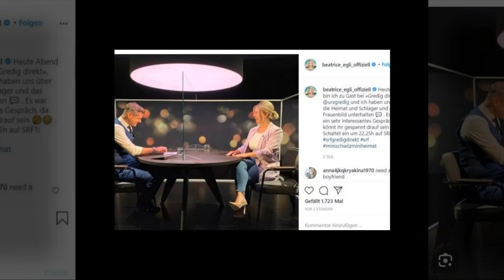BEATRICE EGLI HAT IHREN JETZIGEN JOB GEKÜNDIGT, UM EIN KIND ZU BEKOMMEN: ES WAR DIE RICHTIGE WAHL!